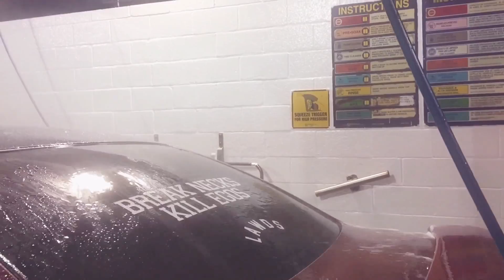Rigo's Altima at the Wash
Recorded using iPhone 6 with SkyLab Gimbal

Copyrighted song: Keep Their Heads Ringin'